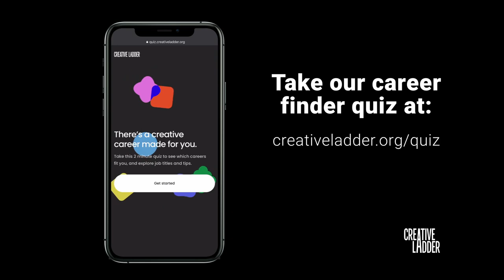U.S. Young Lions Bronze Film Winners: Rafael Sosa and Steven Stoner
Tasked with creating a 30-second film to encourage teens to take Creative Ladder's Career Finder quiz — quiz.creativeladder.org — Rafael Sosa and Steven Stoner of Deutsch NY created this video, which took home third place in the 2023 U.S. Young Lions.

Thank you to U.S. Young Lions sponsors @ncmmedianetworks, Pereira O’Dell, UM, Digitas, Weber Shandwick and FCB New York.